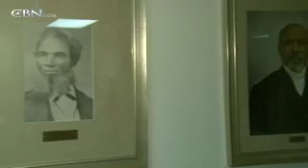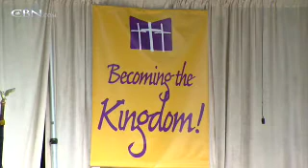Churches Make Tough Decisions in Bad Economy - CBN.com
John Jessup reports on the state of the economy impacting church budgets and causing some pastors to make tough decisions... The Christian Broadcasting Network CBN